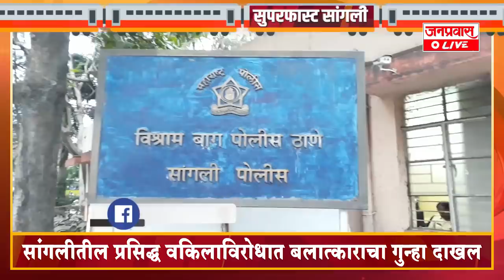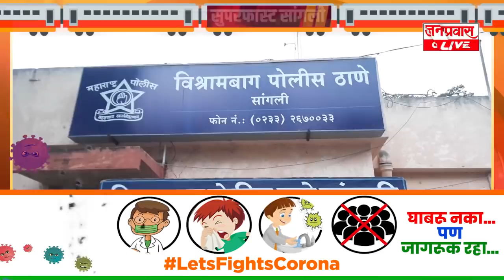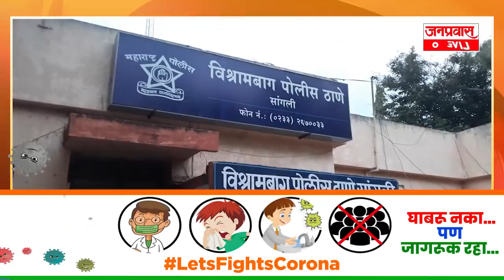जनप्रवास Live - जिल्ह्यातील बातम्यांचा सुपरफास्ट आढावा-रविवार- दि. ०५-०७-२०२०